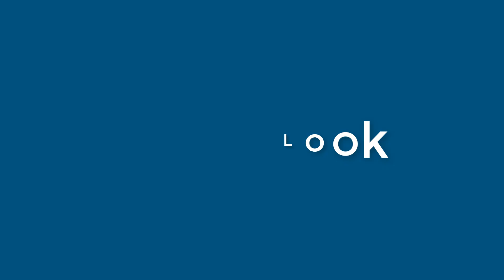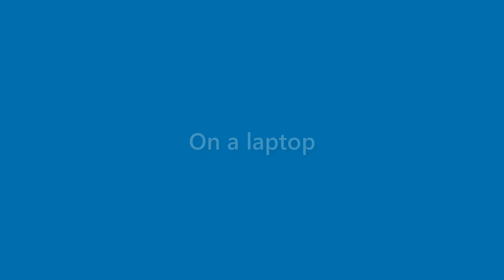Becky Wilcox - appearance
Name Look - Becky Wilcox - appearance. In this video we present "Becky Wilcox" name look and feel in various scenarios.
This video will cover:
How does "Becky Wilcox" look as a personal letterhead?
How does "Becky Wilcox" look on a business card?
How does "Becky Wilcox" look on a computer/laptop screen?
How does "Becky Wilcox" look with different background colors?
How does "Becky Wilcox" look with various fonts?